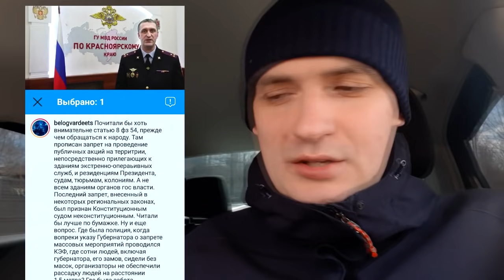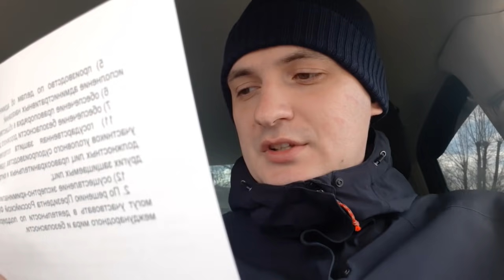РАДИ ТОГО, ЧТОБ НАПУГАТЬ УЧАСТНИКОВ МИТИНГА, ПОЛИЦИЯ ИСКАЗИЛА ЗАКОН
Общественник Иван Соловьев прокомментировал видео, которое выложило в сеть главное управление МВД по Красноярском у краю - видео предостерегает красноярцев от участия в несанкционированных мероприятиях.
Будем благодарны любой помощи для канала KrasNews.com:
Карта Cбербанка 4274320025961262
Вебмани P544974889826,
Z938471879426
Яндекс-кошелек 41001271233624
Киви RICTO992